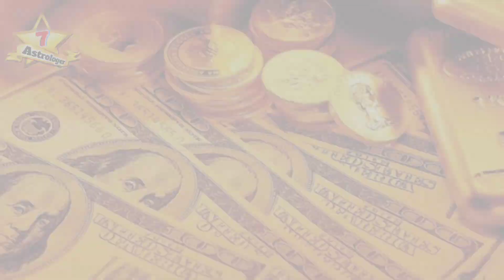दिवाली पर लक्ष्मी जी स्वयं घर चलकर आएंगी यदि यह चीजें आपको दिखाई देगी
दीपावली पर लक्ष्मी प्राप्ति के लिए क्या उपाय करने चाहिए जानिए इस वीडियो में यह संकेत यदि आपको प्राप्त होते हैं तो स्वयं मां लक्ष्मी की विशेष कृपा आप पर हो रही है यह जानना चाहिए

दिवाली पर लक्ष्मी जी स्वयं घर
 चलकर आएंगी यदि यह चीजें
आपको दिखाई देगी
 7 star astrologer
इस वीडियो में आपको संपूर्ण जानकारी प्राप्त होगी यह वीडियो अच्छी लगी है तो कमेंट करके अवश्य बताएं।
Vastu_shastra
Numerolog
Ank_shastra
Tone_totke
Dhan prapti ke totke
Laxmi_prapti_k_ upay
Karmkand
Mha_mritunjay_mantra
Gayatri_mantra
Tanta_mantra
Yantra
Mantra_sidh_kese_kare
Mantra_jaap_ kese_kare
Guru ji
Satyanarayan_katha

इस चैनल को अवश्य SUBSCRIB करें। यहां पर आपको पंचांग,ज्यौतिष, राशिफल,वास्तु शास्त्र,व्रत,त्यौहार,पौराणिक कथाएँ ,सपनों का रहस्य और अन्य महत्वपूर्ण उपाय तथा सनातन धर्म से जुड़े हुए रहस्यात्मक विषय प्राप्त होते रहेंगे। वीडियो देखने के लिए बहुत-बहुत धन्यवाद🙏